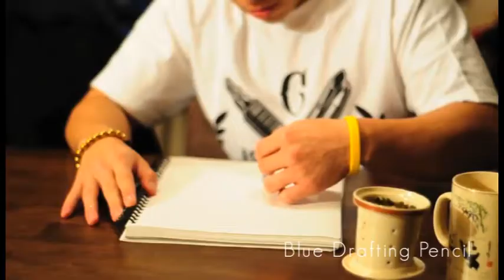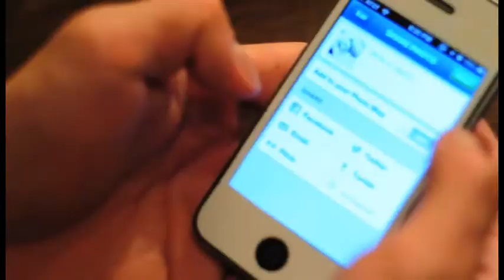Jeff the Artist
To do something well, you must love what you do. It also helps to have the proper tools and hours and hours of practice.

Here is Jeff Ouye the artist.

This custom drawn skull shows off his drawing process.